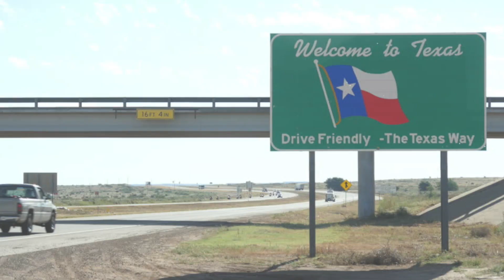TEXAS OR BUST ! MOVING TO REDDER PASTURE BEGINS ...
This is the beginning of of journey moving out of oregon and starting our adventure to the Great State of Texas. Follow along as we begin our new life in Redder Pastures.
  A HUGE THANK YOU to ALL the Military and First Responders keeping our streets and country safe.